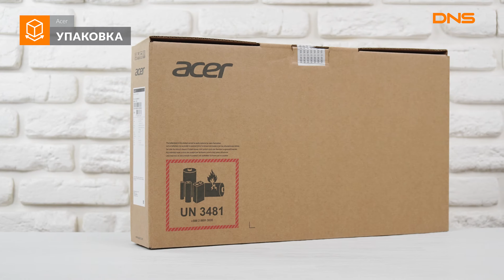Распаковка ноутбука Acer Aspire 5 A517 51G-86PW / Unboxing Acer Aspire 5 A517 51G-86PW